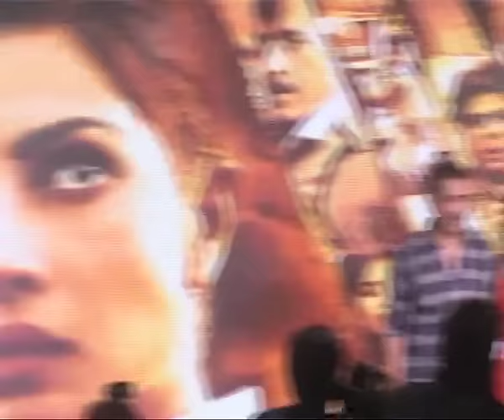Sonakshi Sinha Criticized Priyanka Chopra For Her Hollywood Projects.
Remember! When Sonam Kapoor said that she has reached that level where she doesn't want to be portrayed as another "EXOTIC" girl which indirectly mean Priyanka Chopra. And, now it's Sonakshi Sinha who criticized PC for her Hollywood venture. Watch for more...